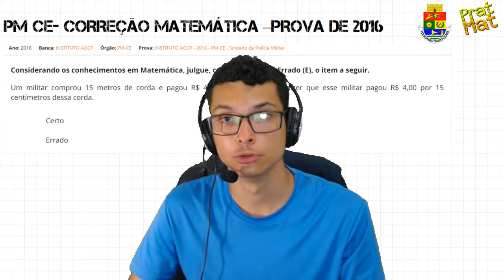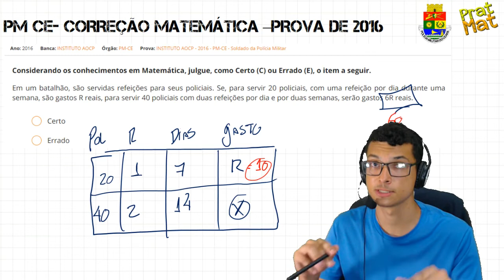PM CE 2016-Correção Matemática-Parte 1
Fala aluno (a) !! Nesse vídeo vou resolver com vocês 5 questões da prova de matemática da pm ce 2016 , espero que gostem e que venha a parte 2 da correção .

★PLAYLISTS DA APROVAÇÃO !!

Considerando os conhecimentos em Matemática, julgue, como Certo (C) ou Errado (E), o item a seguir.

Um militar comprou 15 metros de corda e pagou R$ 40,00. Então, podemos dizer que esse militar pagou R$ 4,00 por 15 centímetros dessa corda.

Certo
Errado

Para escrever o número 150 como a soma de dois números que estão na razão de 2 para 1, devemos usar os números 100 e 50.

Certo
Errado

O consecutivo do dobro de um número é maior ou igual a 11. Então, para que isso aconteça, esse número deverá ser maior que 5.
Certo
Errado

O triplo do dobro de três é um número par.

Certo
Errado